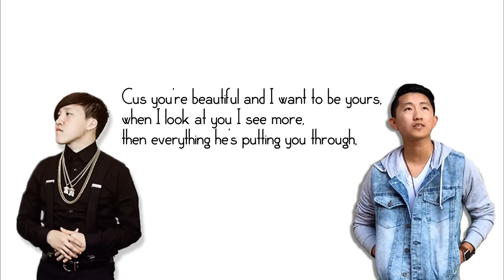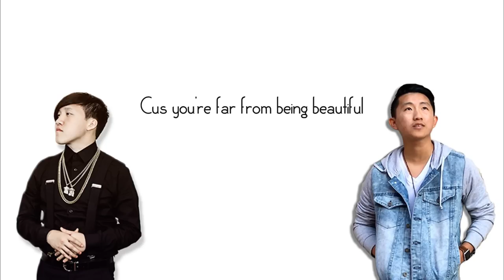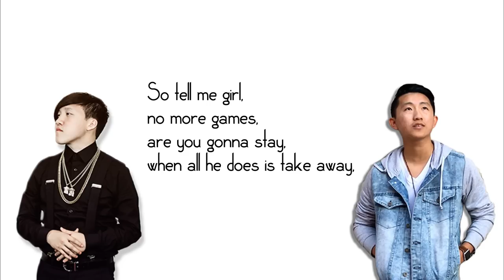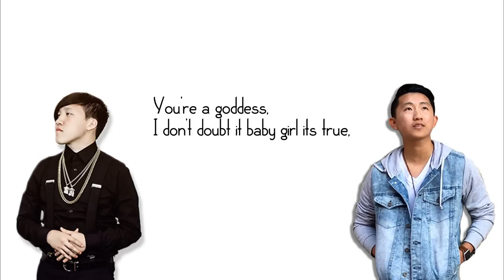Far From Beautiful - David Yang Ft. Alex Thao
new R&B song featuring alex thao! Hope you enjoy!